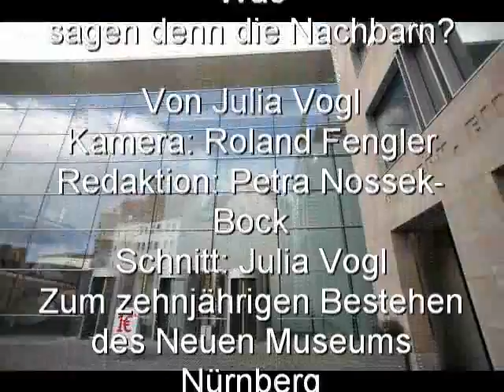Das Neue Museum wird zehn - Was sagen die Nachbarn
Das Neue Museum feiert in diesen Tagen seinen zehnten Geburtstag. Von Anfang an hat es seine neue Umgebung ziemlich aufgemischt. Die NZ hakte nach: Was sagen denn die Nachbarn?